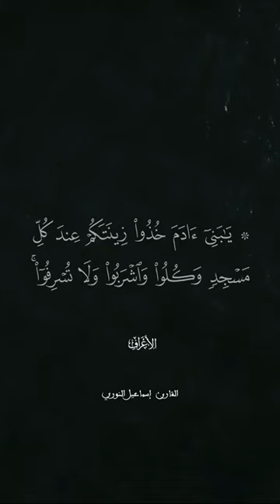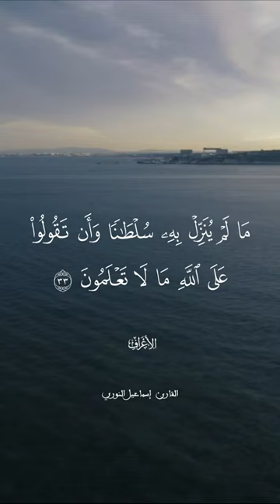حالات واتس آب (كلوا واشربو ولاتسرفوا إن الله لا يحب المسرفين)